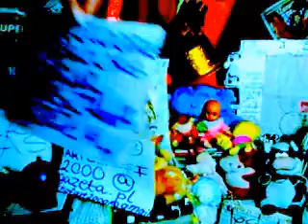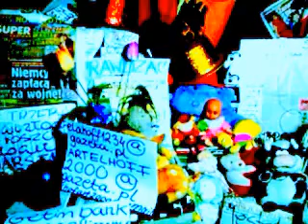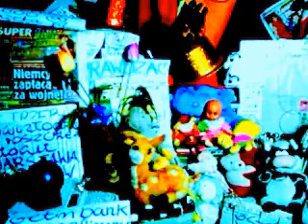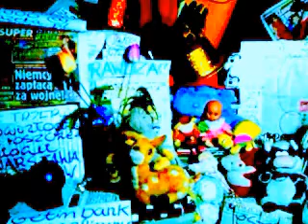DAMY RADĘ,GDY MAZUR ZA DORADZANIE NA STRONĘ PEPICZKÓW PRZEPĘDZIMY I PO LICHWIE!!!